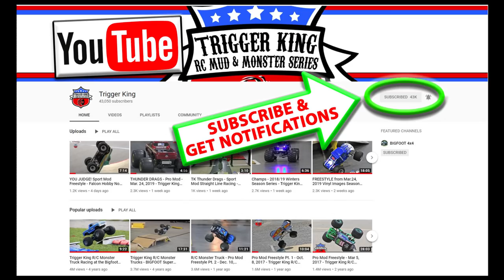2019 BIGFOOT Open House - R/C Freestyle Pt.2 - Trigger King R/C Monster Trucks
To cap off the Trigger King R/C portion of the 2019 BIGFOOT Open House, we ran high-flying, carnage-filled freestyle!  We had a ton of trucks freestyling and some great scores.  This is part 2 of 2 from this June 1st event.